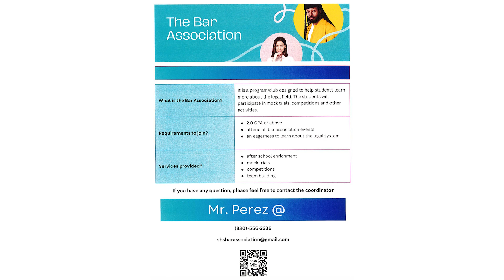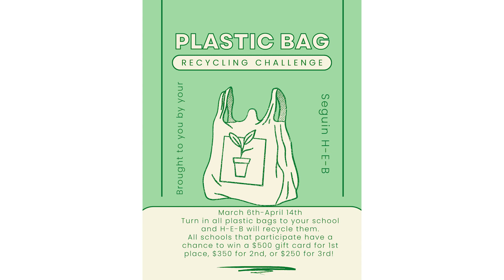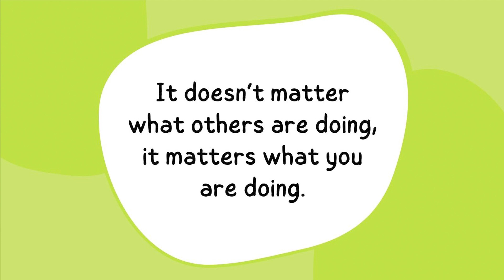MatCast Announcements - 04/05/23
MatCast Announcements for 04/05/23